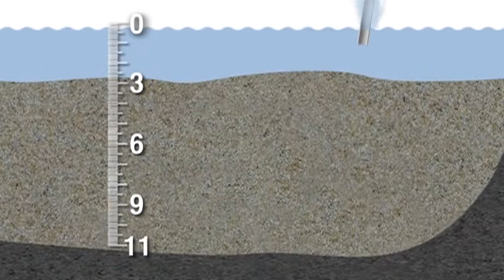Добыча песка - "Утро с вами" 06.11.2014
Где самые богатые месторождения и на какой глубине они находятся? Узнала Ирина Сазонова.